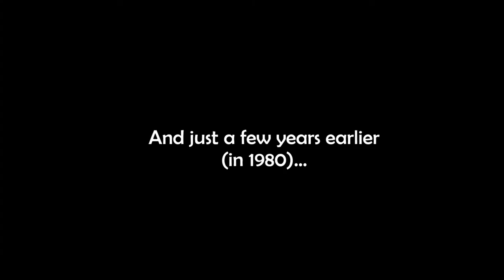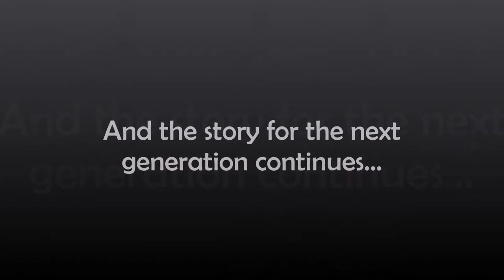Ryan & Yee Ting - Childhood Montage 25102014